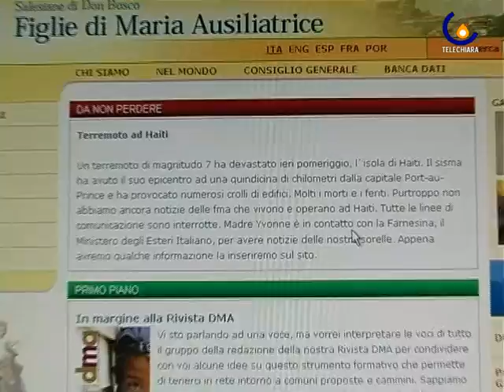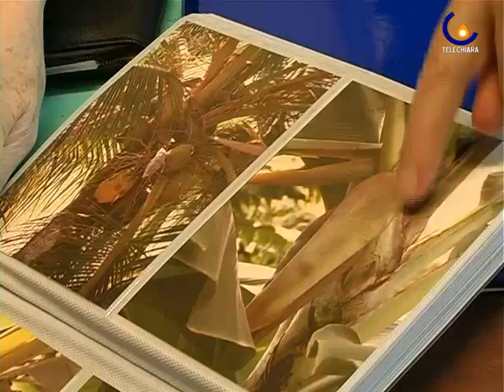100113 In attesa di notizie da Haiti dalla sorella missionaria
Padova - Intervista a suor Maria Fogagnolo direttrice dell'Istituto Don Bosco e sorella di una missionaria ad Haiti (Micaela Faggiani)